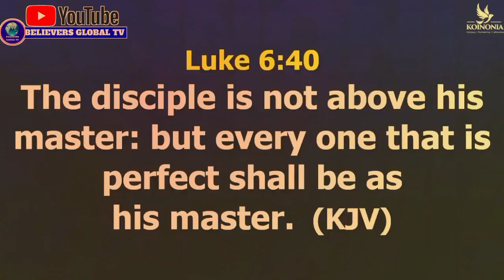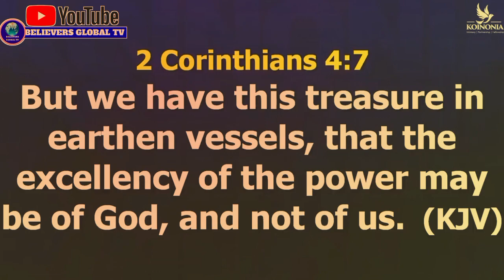HOW TO RECEIVE IMPARTATION FROM MEN OF GOD - APOSTLE JOSHUA SELMAN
Shaping Lives

A Continuing Journey

In conclusion, Apostle Joshua Selman emerges not only as a great man of God but as a catalyst for spiritual revival and personal transformation. His teachings, embedded with the wisdom of the divine, continue to shape lives and inspire a generation hungry for spiritual authenticity. The name "Apostle Joshua Selman" is not just a name; it is an invitation to encounter the living God through the transformative power of His Word.